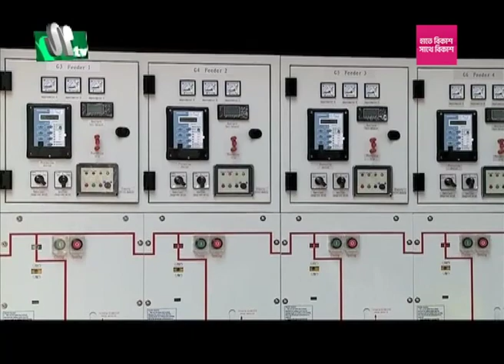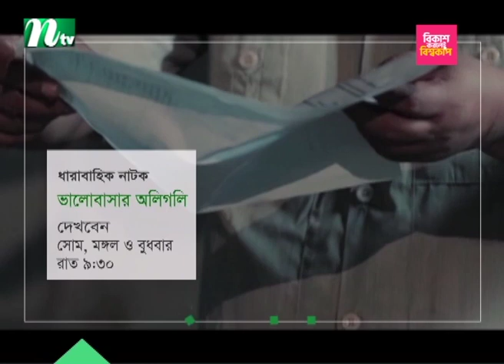পাঁচ বছরের মধ্যে শহরের বৈদ্যুতিক তার মাটির নিচে যাবে : বিদ্যুৎ প্রতিমন্ত্রী | NTV News